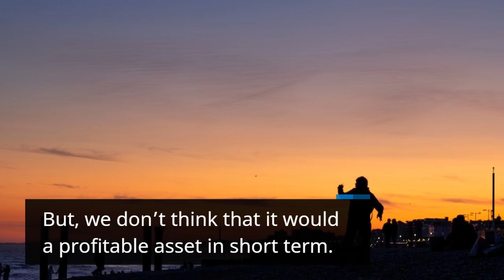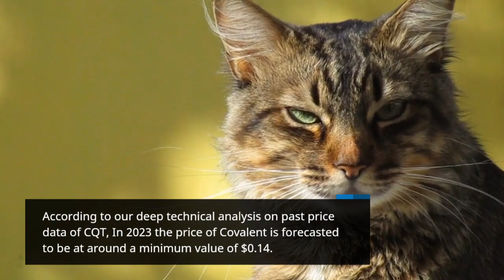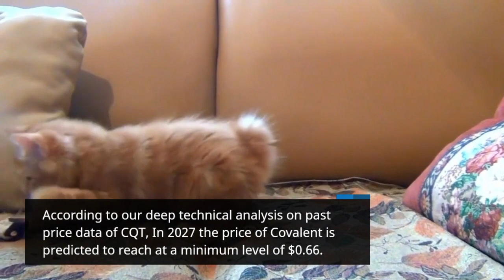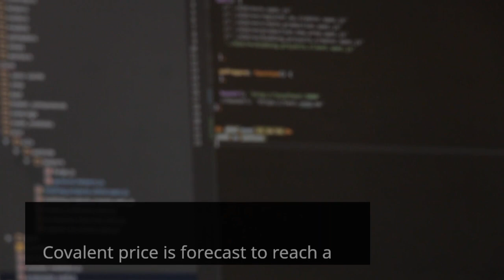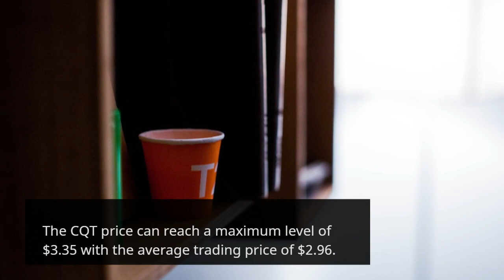Covalent Price Prediction 2023, 2025, 2030 What will CQT be worth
Covalent Past Price Analysis
According to the latest data gathered, the current price of Covalent is $0.12 and CQT is currently ranked 323 in the entire crypto ecosystem.
The circulation supply of Covalent is 572,920,038 with a marketcap of $69,314,848.
If we compare the current market cap of the CQT with yesterday’s, you can see that the market cap is also down.
Covalent is facing a hard time getting on board with other crypto coins.
The CQT is down to almost -0.49% in the last 7 days.
Within the last one month, the price of CQT decreased by -34.211%, eliminating a whopping average sum of $0.063 from its current value.
In Last 4 months Covalent has shown a growing trend.
According to the latest data collected, the trading volume of Covalent is increased from 4 months.
Covalent Price Prediction 2023
According to our deep technical analysis on past price data of CQT, In 2023 the price of Covalent is forecasted to be at around a minimum value of $0.14.
The Covalent price value can reach a maximum of $0.17 with the average trading value of $0.15 in USD.
Covalent Price Prediction 2024
Covalent price is forecast to reach a lowest possible level of $0.22 in 2024.
As per our findings, the CQT price could reach a maximum possible level of $0.25 with the average forecast price of $0.22.
CQT Price Forecast for 2025
The price of Covalent is predicted to reach at a minimum value of $0.32 in 2025.
The Covalent price could reach a maximum value of $0.38 with the average trading price of $0.33 throughout 2025.
Covalent (CQT) Price Prediction 2026
The price of Covalent is predicted to reach at a minimum value of $0.45 in 2026.
The Covalent price could reach a maximum value of $0.55 with the average trading price of $0.47 throughout 2026.
Covalent Price Prediction 2027
According to our deep technical analysis on past price data of CQT, In 2027 the price of Covalent is predicted to reach at a minimum level of $0.66.
The CQT price can reach a maximum level of $0.77 with the average trading price of $0.68.
Covalent Price Prediction 2028
The price of Covalent is predicted to reach at a minimum level of $0.97 in 2028.
The Covalent price can reach a maximum level of $1.14 with the average price of $0.99 throughout 2028.
Covalent (CQT) Price Prediction 2029
Covalent price is forecast to reach a lowest possible level of $1.35 in 2029.
As per our findings, the CQT price could reach a maximum possible level of $1.64 with the average forecast price of $1.40.
Covalent Price Forecast 2030
The price of 1 Covalent is expected to reach at a minimum level of $1.96 in 2030.
The CQT price can reach a maximum level of $2.35 with the average price of $2.02 throughout 2030.
Covalent (CQT) Price Prediction 2031
As per the forecast price and technical analysis, In 2031 the price of Covalent is predicted to reach at a minimum level of $2.86.
The CQT price can reach a maximum level of $3.35 with the average trading price of $2.96.
Covalent Price Prediction 2032
As per the forecast and technical analysis, In 2032 the price of Covalent is expected to reach at a minimum price value of $4.23.
The CQT price can reach a maximum price value of $5.04 with the average value of $4.34.